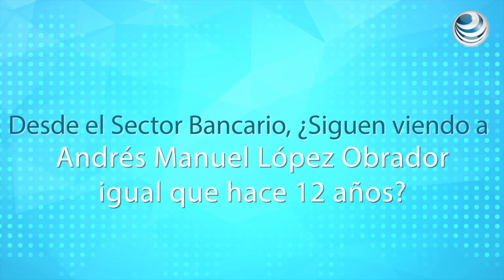Entrevista con Ernesto Torres- Citibanamex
Previo a la 81° Convención Bancaria tuvimos la oportunidad de platicar con Ernesto Torres Cantú- Director General de Grupo Financiero Citibanamex.